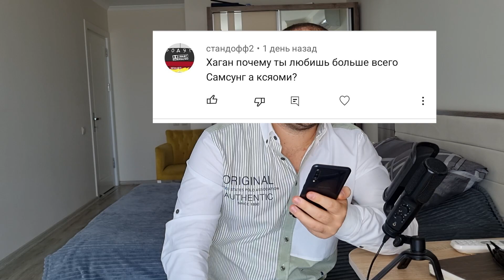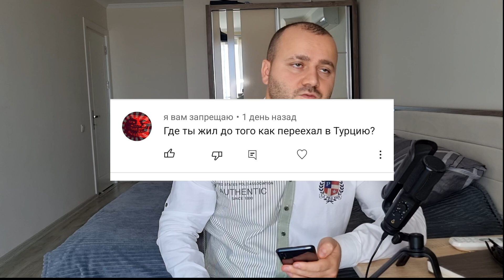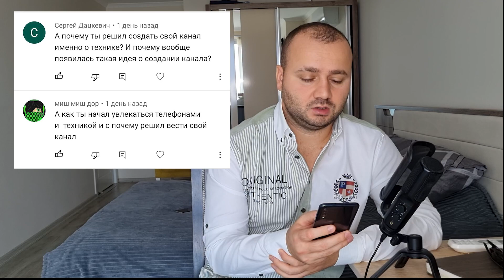50 Фактов обо МНЕ | AndroHack